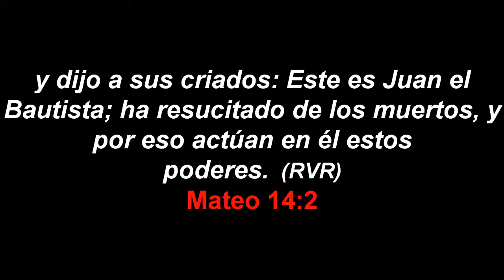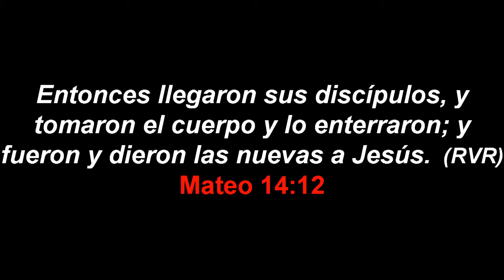Servicio de Celebracion 5-28-17